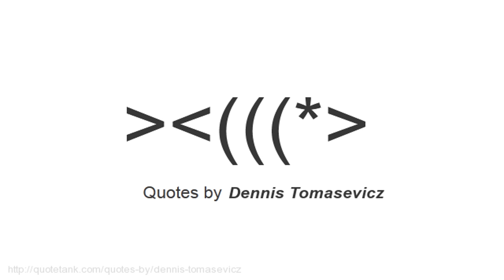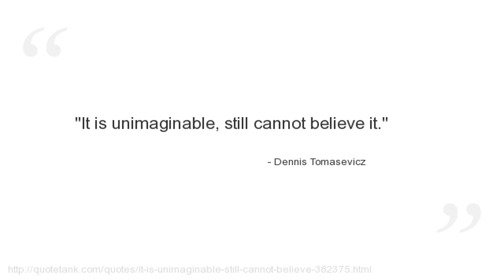Dennis Tomasevicz Quotes